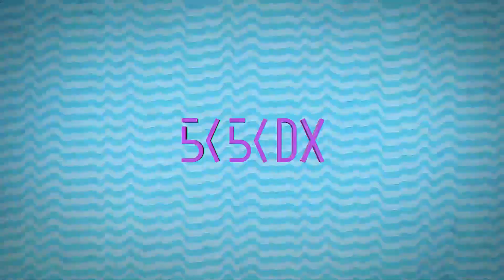【らくらくDX#9】導入初期は大変！時間を作ってやることが大事！|まつ歯科クリニック院長 松浦先生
新しいシステム導入当初の進め方をインタビューしました。
スタッフ全員に使ってもらうためには？
新しいシステムを取り入れるときのポイントを紹介！

歯科医院バックオフィスの負担軽減をするなら「らくらくDX」！